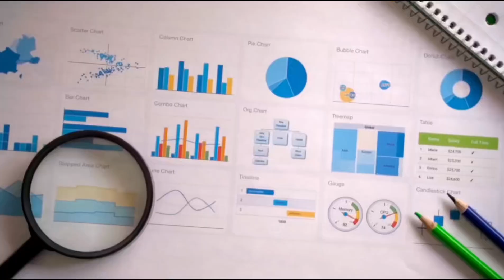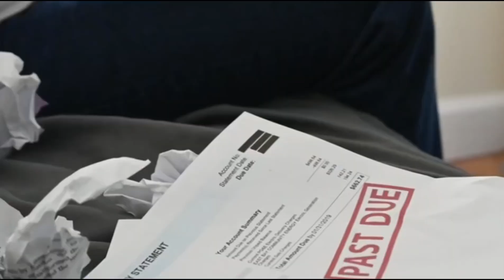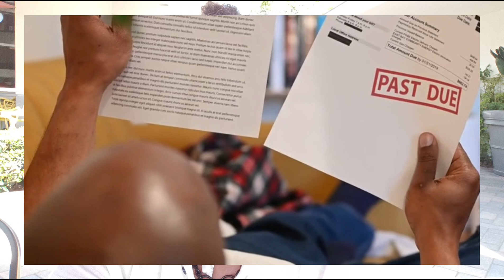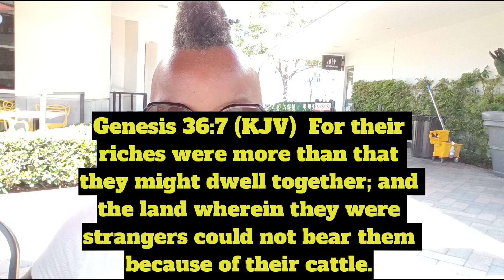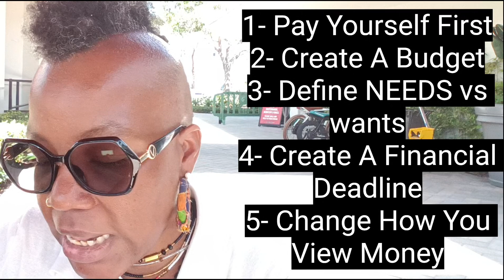Get OUT OF DEBT In 5-Steps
Welcome to My Createve Nomad Life! I'm Shalanda Elise and I live in a 2004 Dodge Caravan SXT and his name is Le Château de la Liberté (The Freedom Castle}, I call him Le Château for short.

(My Journal Of Enormous Ideas)

(6-Month Daily Gratitude Journal)